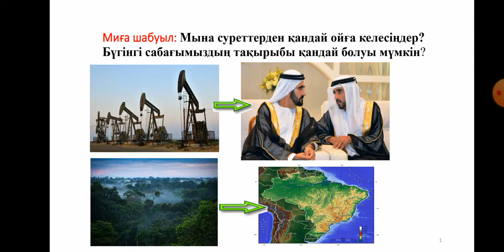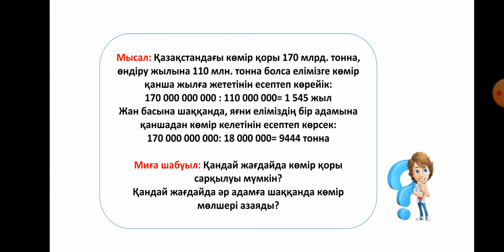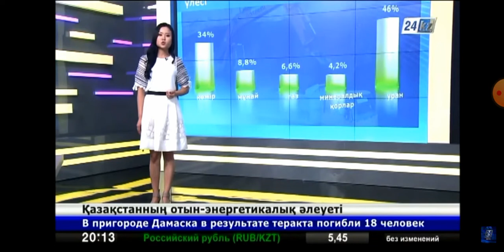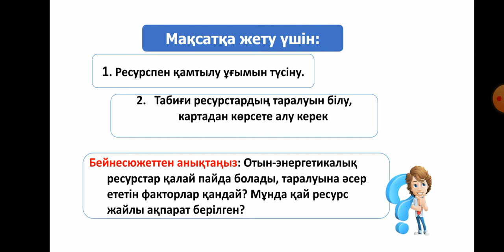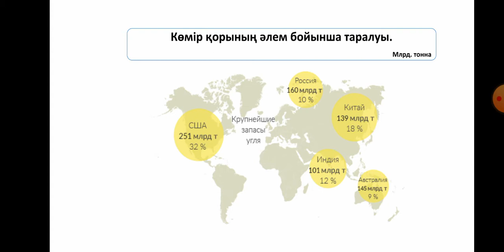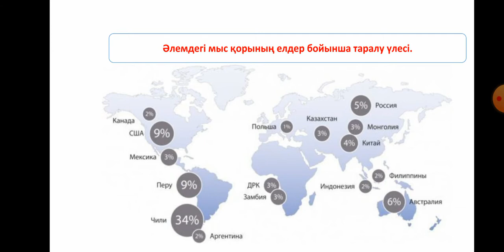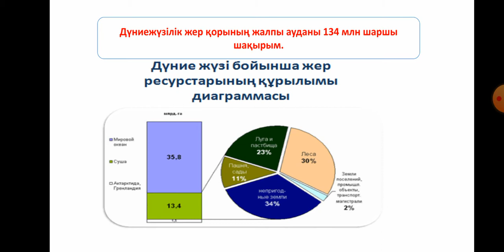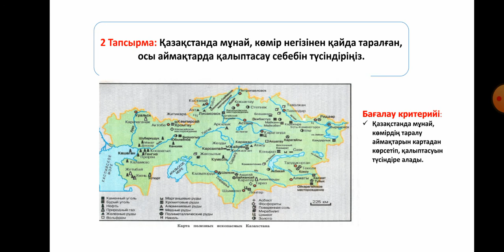География 7 сынып. "Табиғат ресурстарының таралу заңдылығы"